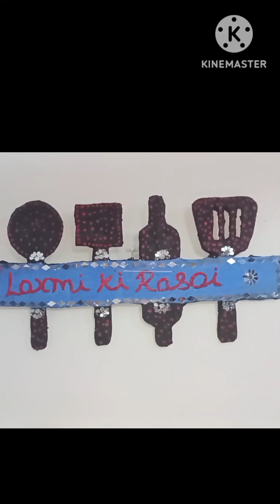500 subscriber complete hone pr bnaya ek Diy laxmikirasoi #vlogs